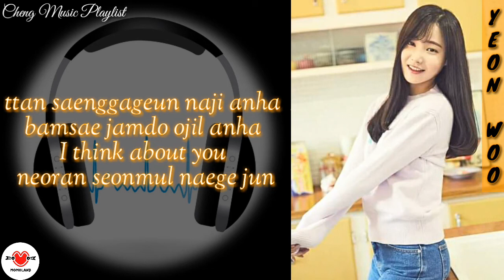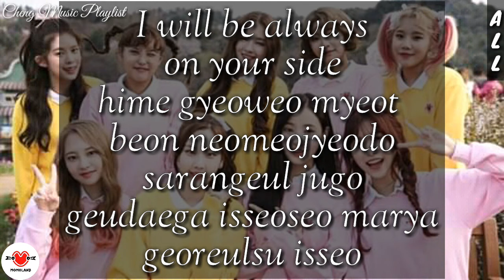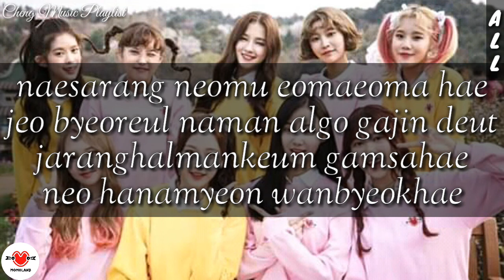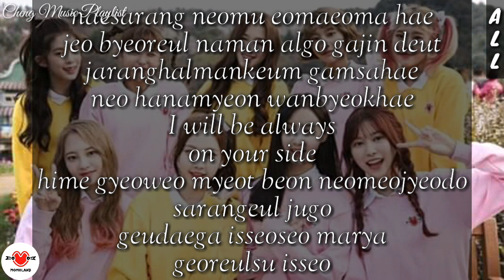Momoland-Wonderful Love| Lyrics🎵🎧